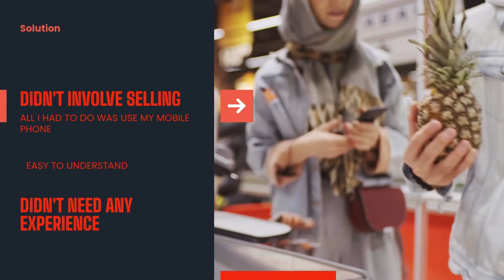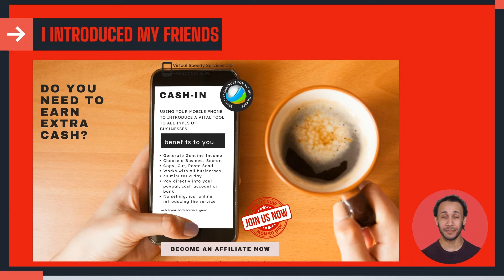Testimonial as a Chatbot B2B Introducer It's a no Brainer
We would like to to collaborate with you and help provide a new solution as a part of your package to your clients.

Get ready to start offering your clients this groundbreaking virtual tool. "Conversational Marketing Chatbot" using artificialintelligence . Find out how to skyrocket your clients business  sales, dealing with enquiries online 24/7 without them lifting a finger!

We can design  a Interactive Chatbot for your business and your clients which helps interact with visitors, capture vital information, signpost, send proposals, vouchers, videos and lots more.

Do you think your clients are  ready to adapt to use A.I technology to help them organise and transform online visitors into paying customers in one interactive click 24/7 without them lifting a finger?

Lets look at some of the benefits of providing a Chatbot Conversational Marketing Service for your clients.

• Help your clients automate responses
• 90% automated system that works 24/7
• The fastest growing online service
• All types of businesses will be begging you for this service
• Impressive returns on  investment
• No expensive call centre costs

So we will design your clients interactive chatbot, take a look